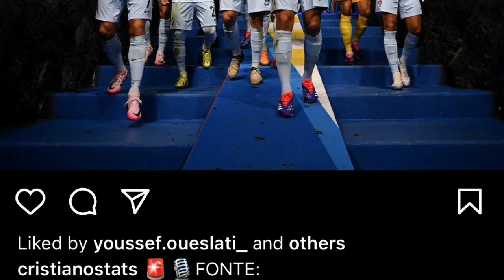bitar ki player portugal ba pyn saphriang khubor thok palat ki media ia u ronaldo